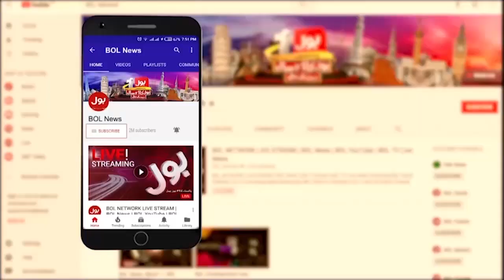Imran khan In Trouble | Why PTI Member Leave Party | Breaking News